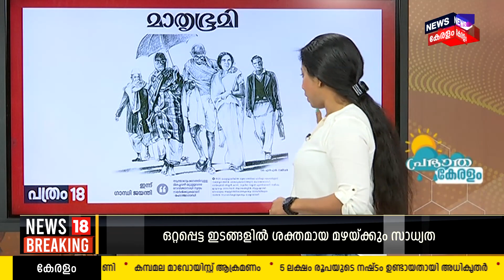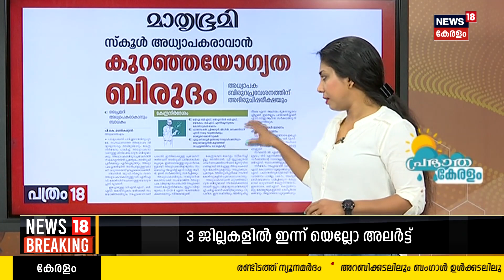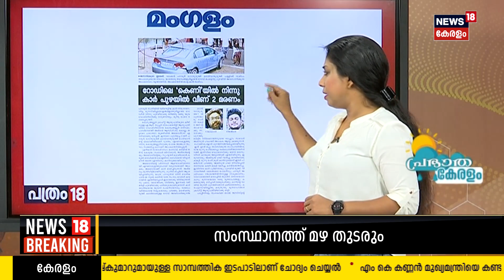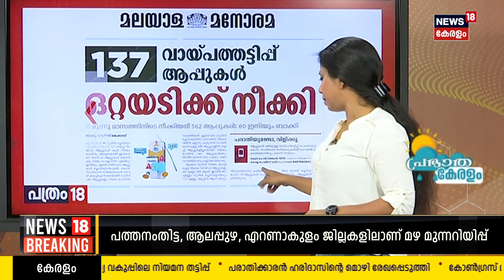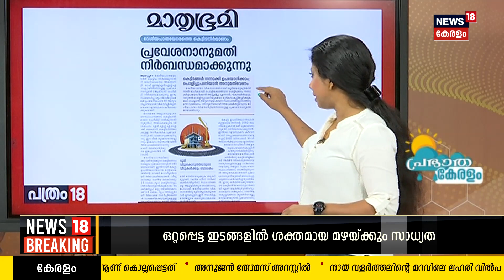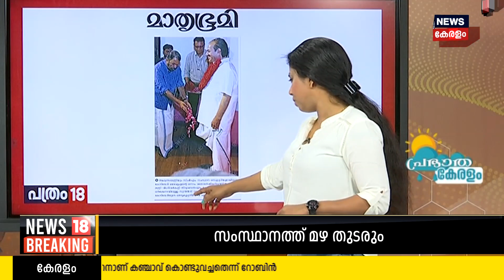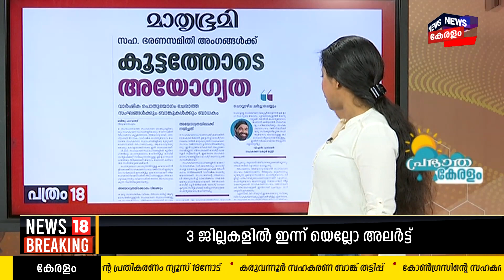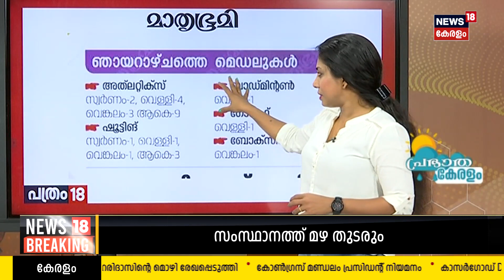Pathram 18 | ഇന്നത്തെ പ്രധാന പത്ര വാർത്തകൾ - Newspaper Headlines |Morning News | 2nd October 2023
Pathram 18 : ഈ ദിവസത്തെ പ്രധാന പത്ര വാർത്തകൾ ഒറ്റനോട്ടത്തിൽ അറിയണോ? നാട്ടിൽ നടക്കുന്നത് അനുനിമിഷം അറിയണ്ടേ? കാണു, ന്യൂസ്18 കേരള.